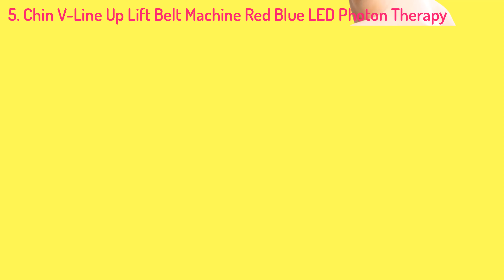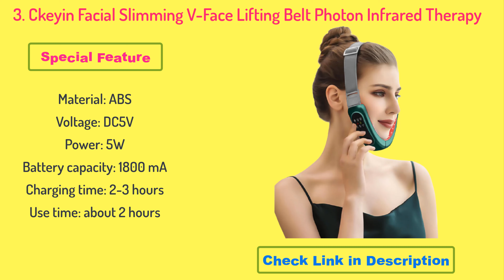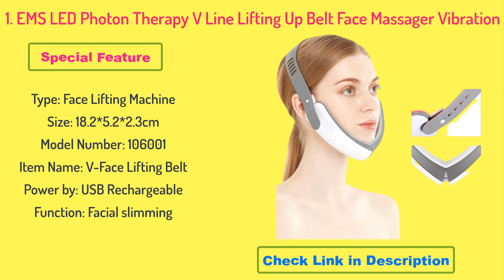Top 5 Best Facial Slimming Belt LED Light Photon Therapy you can buy right now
👇👇👇 LINKS TO PRODUCTS BELOW 👇👇👇
5. Chin V-Line Up Lift Belt Machine Red Blue LED Photon Therapy Face Slimming Vibration Massager Facial Lifting Device V Face care

4. Neck and Face Lifting Massager LED Photon Therapy Vibration Skin Tighten Reduce Double Chin Anti-Wrinkle Face Massager Electric

3. Ckeyin Facial Slimming V-Face Lifting Belt Photon Infrared Therapy Face Massager Reduce Double Chin Anti Wrinkle Beauty Device50

2. Rechargeable Facial Slimming Belt LED Light Photon Therapy V Face Lifting Massager Hot Compress Face Slimmer Women V-Line Shaper

1. EMS LED Photon Therapy V Line Lifting Up Belt Face Massager Vibration Firming Beauty Machine Skin Care Fixing Belt Slimming Tool